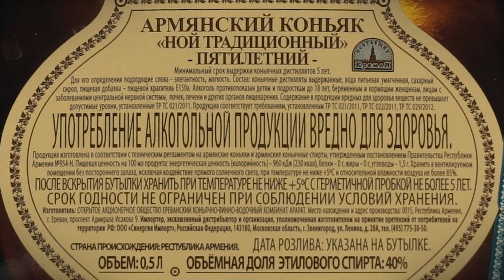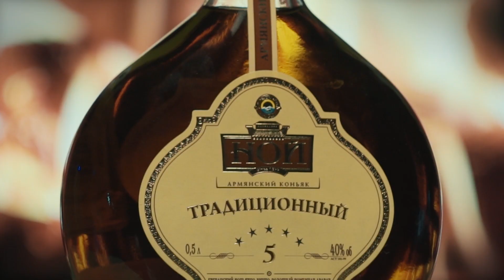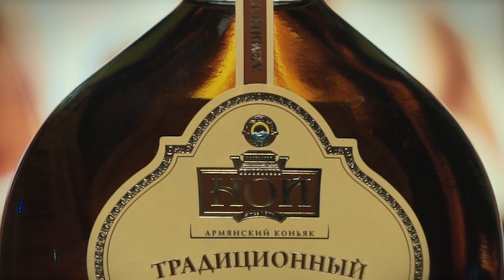Это коньяк или... | Ной 5 лет | Дегустация армянского коньяка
Можно ли назвать пятилетний Ной, из линейки традиционный, коньяком, а может быть он даже до бренди не дотягивает??? Давайте разберёмся вместе))

0:00 - О чём
0:35 - Об оформлении
1:20 - Контрэтикетка
2:30 - Что говорит интернет
4:50 - Цвет и маслянистость
5:15 - Аромат
6:20 - Вкус
8:45 - Вывод